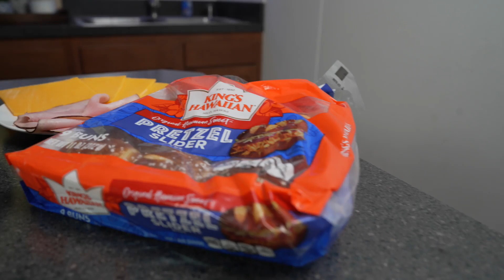Ham & Cheese Sliders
Sliders on a pretzel roll?! Yes please! Please the crowd at your game day gathering with these delicious Ham & Cheese Pretzel Sliders!